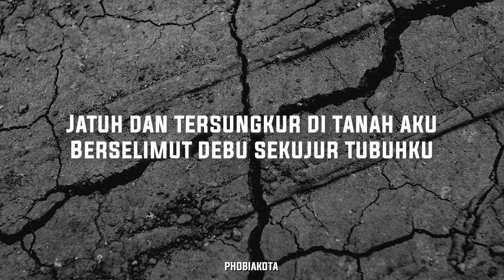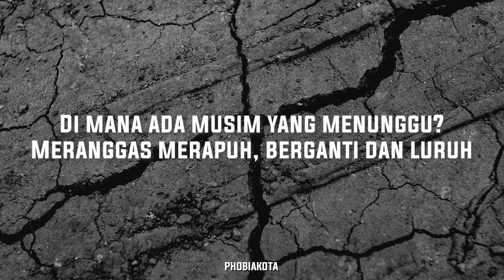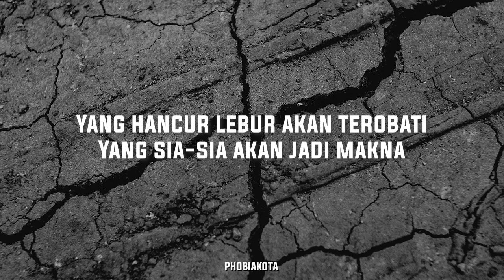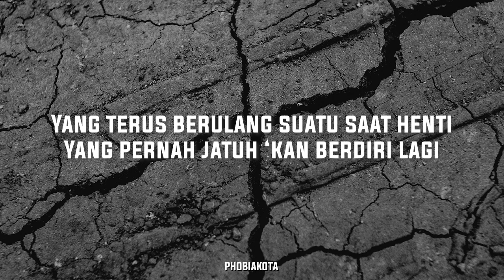yang patah tumbuh hilang berganti